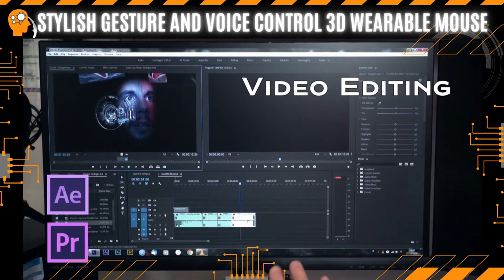TACTIGON SKIN - Stylish Gesture And Voice Control 3d Wearable Mouse 💡 Best Innovation [Review 2115]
🏆 TACTIGON SKIN - Stylish Gesture And Voice Control 3d Wearable Mouse

🎯 Programmable gesture and voice control for your PC, PowerPoint, 3D CAD, Gaming, Robotics and more

It is a programmable wearable mouse that recognises your voice and gestures, to make your work more productive and your fun more… fun! You can use T-SKIN Reload to control 3D modeling applications, PowerPoint presentations, VR and AR devices, robots, drones, and games joypads. Or, use it as a mouse for your PC.

Tactigon SKIN Reload reimagines the way you interact with your devices. With voice and gesture control, you’re free to move! Its intuitive control boosts your productivity and makes using your computer more enjoyable.

T-SKIN Reload now has voice control, adding an extra dimension to what is possible. Now you can open and close programs, zoom in and more - all through the power of your voice. For ultimate control, use voice commands and hand gestures together. For example, in CAD drawing, you can control details of height and length, color, rotation and more. Just imagine how that would speed up your workflow.

Tactigon Gear (or T-GR) is the simple-to-use software for managing your T-SKIN Reload controller. Use it to configure new gestures, add new applications and upgrade your system.

T-SKIN Reload takes your presentations to the next level. Instead of being tied to one spot, you’re free to move around. You can navigate the slides, open and close new apps, and make highlights, with simple hand gestures. Presenters love the laser pointer feature, which is great for pointing out essential facts. You’ve also got must-use controls such as zoom, page forward and scrolling.

Tactigon SKIN Reload detects your hand’s movements, while the touch keyboard tracks pressure from your four fingers. Combine these two factors to create complex gestures that give you ultimate control. For example, if you swipe your hand diagonally, it will perform different functions depending on which fingers you use to touch the keyboard.

T-SKIN Reload is easy and effortless. Simply connect it just like you do with your wireless earbuds! Using Bluetooth Low-Energy Interface, you can connect T-Skin Reload to a variety of devices including smartphones, laptops, and drones. Its universal compatibility makes it the perfect control solution for all your devices. Plus, hidden in the ergonomic design is a 155 mA rechargeable battery that can run your T-Skin continuously, for up to 40 hours.

Losing connectivity in the middle of an important presentation would be a nightmare - but with T-SKIN Reload, you’re covered. With only 7ms of latency, there’s no noticeable time lag between your gesture and the action taking place. You get perfect control with no disconnections anywhere within a 10m radius of your device.

T-SKIN was designed like a glove, but easier to wear - elegant and light like a bracelet but technological like a smartwatch. It’s the new work tool that you cannot do without. With support for the most frequently used hand gestures, it’s comfortable to use and easy to control. Whether you are working in the office, giving a presentation, or gaming on your sofa, T-SKIN Reload is the perfect productivity tool and controller for all your devices!

😍 Welcome to Innovations Products Playlist where we showcase the latest Inventions, New Gadgets & New Technology, we could find on the market today to entertain and inspire you. 😱 Be ready to have you mind blown!

👉 PROFESSIONAL VIDEO ADS: Get highly converting video ads!

👉 SHOPIFY: Build an online business!
🎁 FREE 14 Days Trial!

👉 SITEGROUND: The Best web hosting platform!